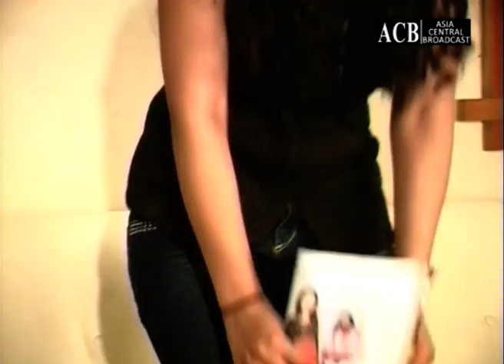Tum Kia Milay | Episode 05 | Natasha Ali & Bilal Qureshi Drama | ACB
Tum Kia Milay | Episode 05 | Natasha Ali Drama | ACB

Cast : Firdos Jamal - Jamil Fakhri - Naghma Begm - Khalid Butt - Saira Khan - Imran Urooj - Bilal Qureshi - Natasha Ali - Faiza Galani - Hina Siddiqi - Maryam Shafi - Tahira Imam - Arshad Niazi